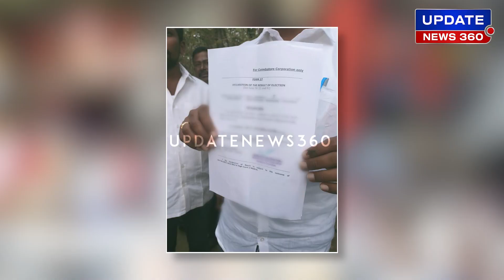கோவை தேர்தல் எப்போது வேண்டுமானாலும் ரத்தாகலமா..? வெற்றிச்சான்றிதழால் அச்சத்தில் கவுன்சிலர்கள்..!!